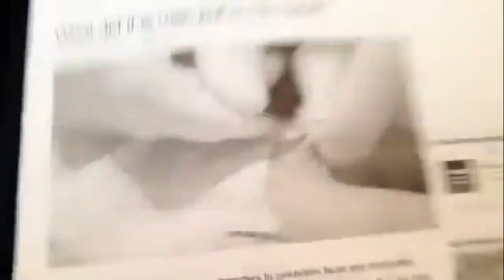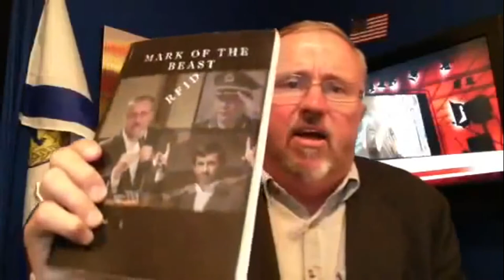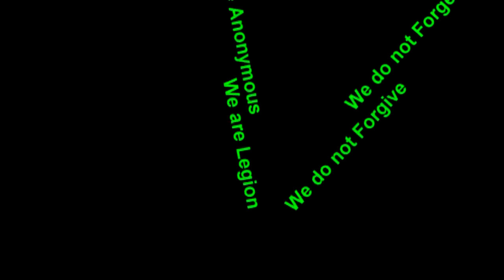666 RFID (Mark of The BEAST) Chip Put In A Man's Hand!!!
Has the Mark of the BEAST begun, or is the technology here getting ready?